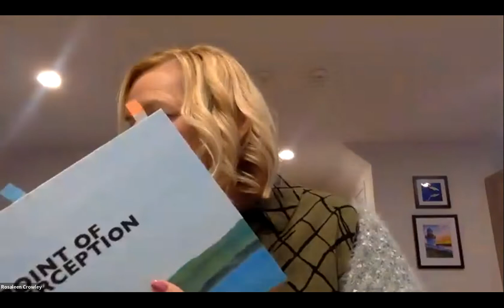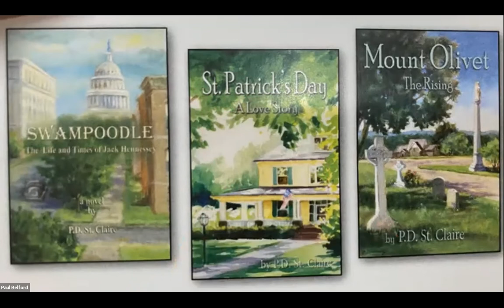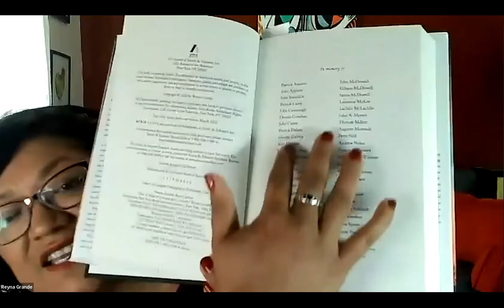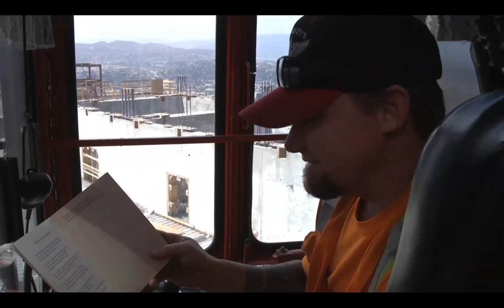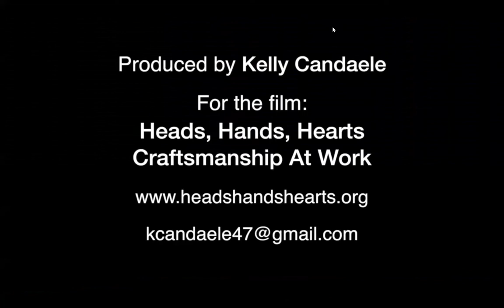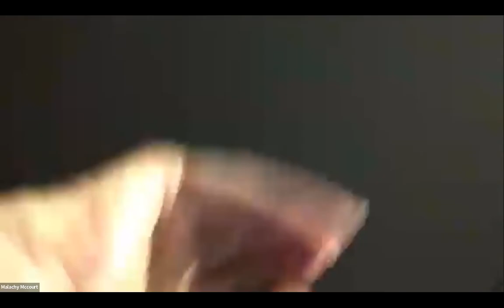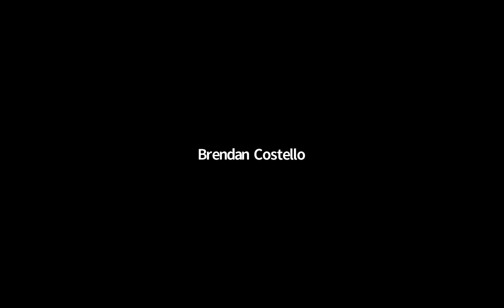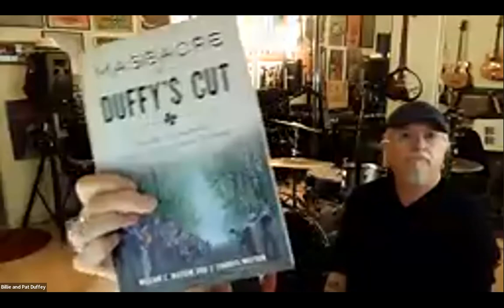IAW&A Salon, hosted by Lori Cassels, March 28, 2022